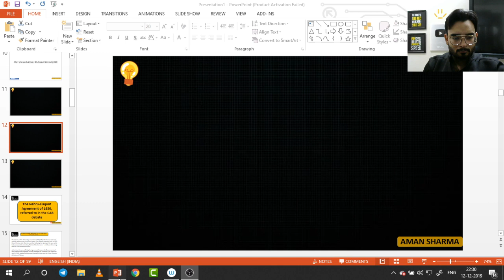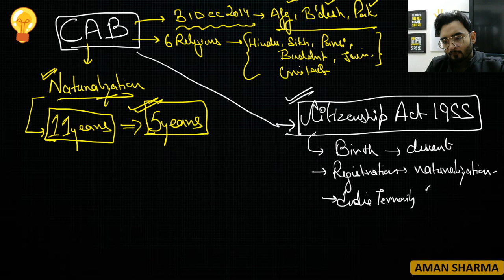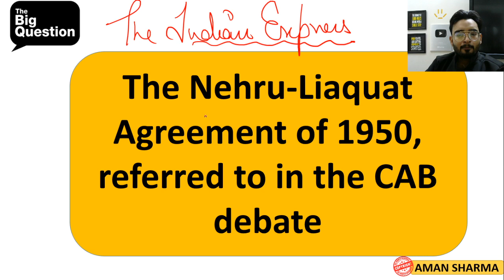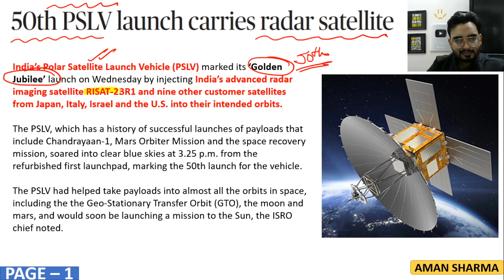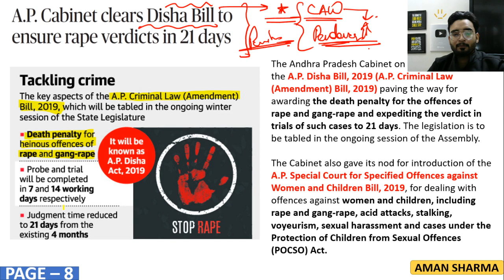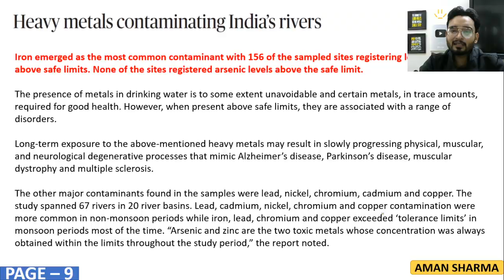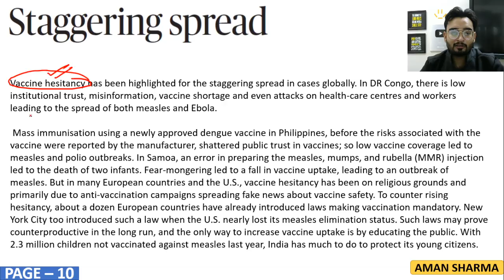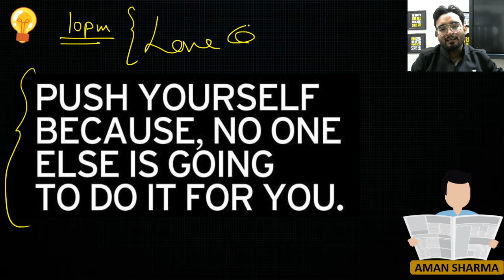How to read The Hindu Newspaper for UPSC & Note Making Part XII by Aman Sharma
In this video series, Aman Sharma will be answering the two most important questions for UPSC Preparation. How to read The Hindu Newspaper? & How to effectively make notes from The Hindu? Watch till the end to know all about it.

Learn LIVE from Aman Sharma and other Top Educators on Unacademy Plus.

Unacademy Plus Subscription Benefits:
1. Learn from your favorite teacher
2. Dedicated DOUBT sessions
3. One Subscription, Unlimited Access
4. Real-time interaction with Teachers
5. You can ask doubts in the live class
6. Download the videos & watch offline